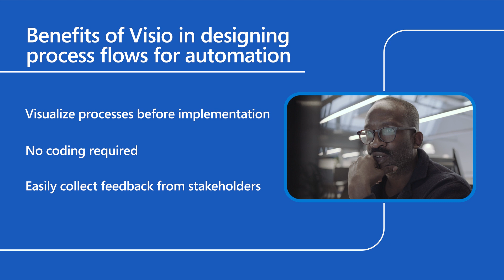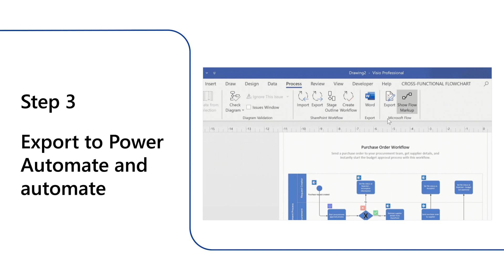Design and automate business processes using Microsoft Power Automate, Excel and Visio​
Automate time-consuming business tasks and processes using Microsoft Visio and Power Automate. Our experts and a customer show you how.​